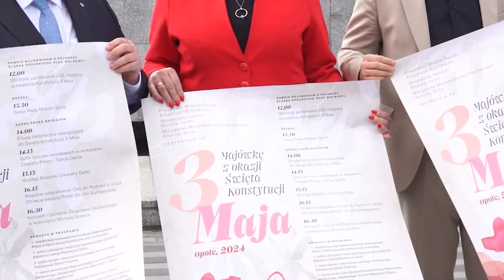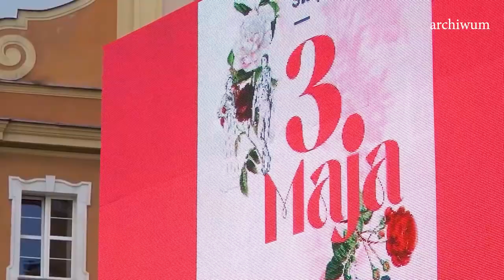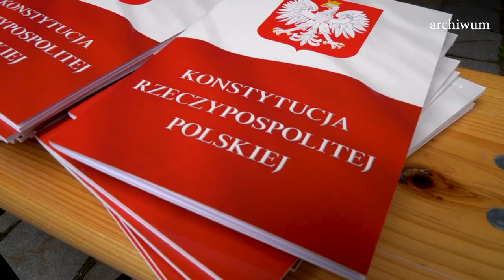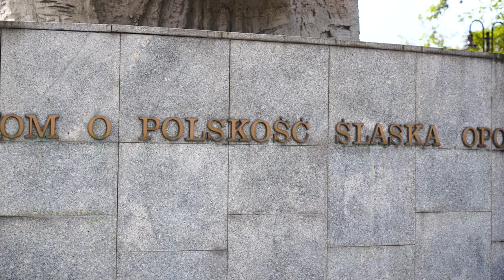Majówka 2024 w Opolu konferencja zapowiedziowa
Koncerty, inscenizacje, pokazy oraz oficjalne obchody. Jedno jest pewne będzie tego mnóstwo. Tegoroczna majówka w Opolu i województwie zapowiada się niezwykle interesująco. W jej organizację włączyły się wspólnie władze wojewódzkie i samorządowe miasta Opola i regionu.